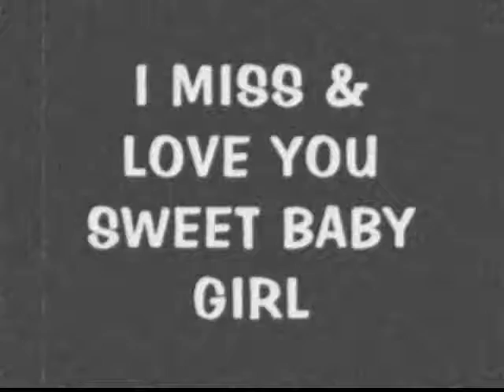Knights Princess of Hearts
This is my bullmastiff Princess.  She will be forever in my heart.